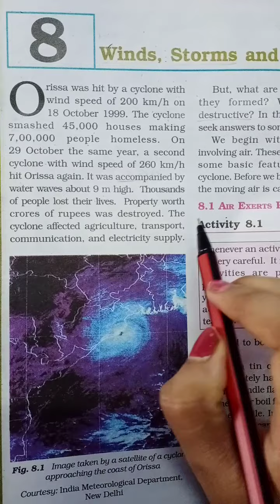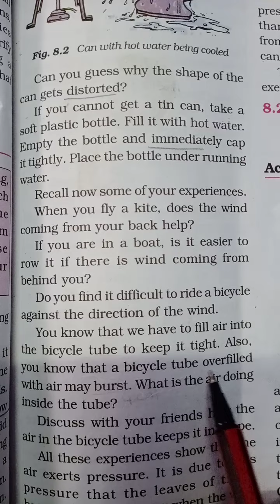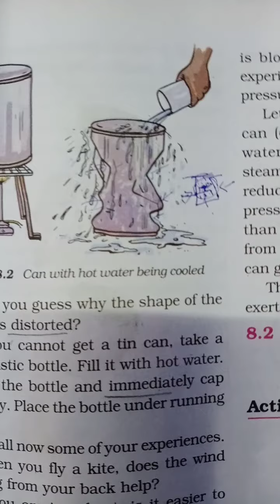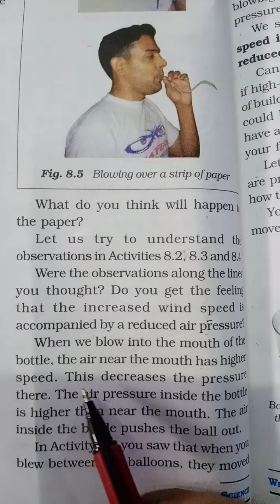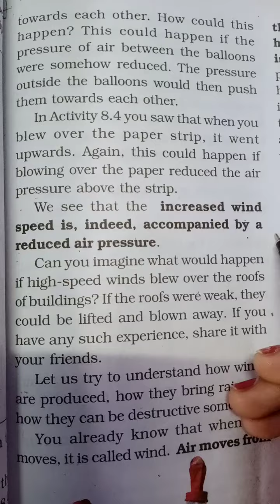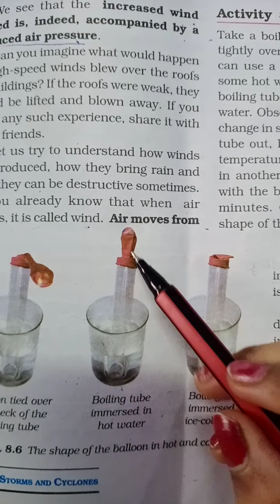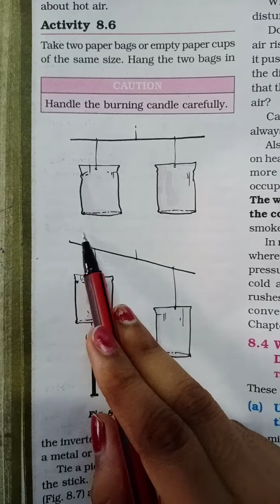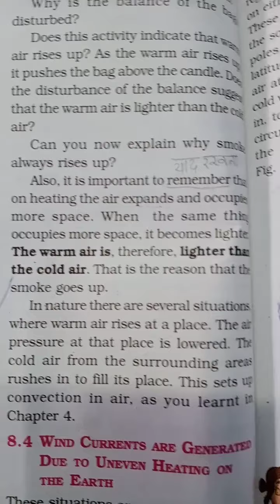Class -7th//Ch-8(Winds,Storms and cyclones)//Video Part -1.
Class-7th ,Ch-8 (Wind,Storms And Cyclones).,Part-1.